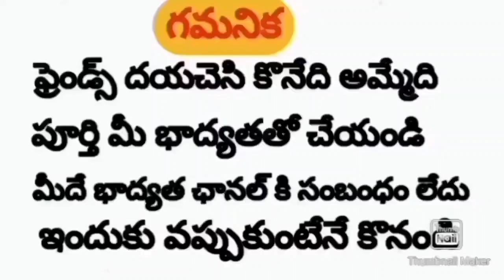Parrot Beak Long Tail Rooster | 9000014646 | Rythu Market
Parrot Beak Long Tail Rooster | Rythu Market

Address:
Amarnath Garu,
Kuppam Town,
Chittoor District,
Andhra Pradesh State,